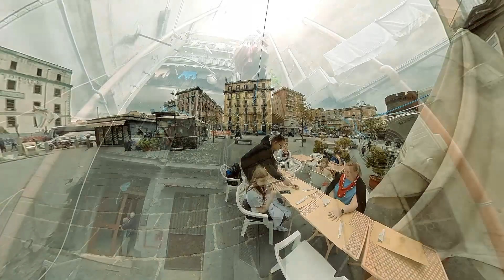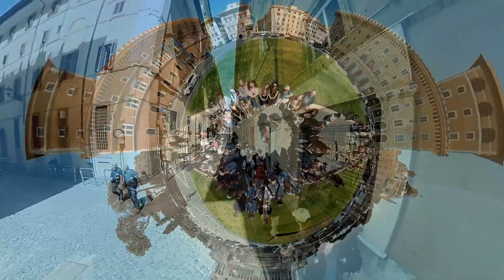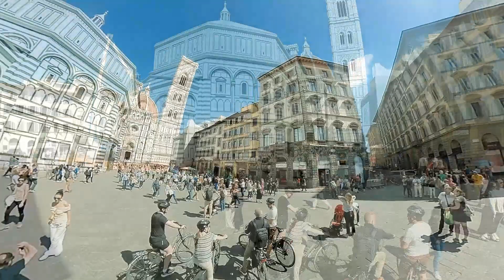5 WDH z Lisewa | Włoska wyprawa | maj 2023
5 Wielopoziomowa Drużyna Harcerska z Lisewa im. Franciszka Bielińskiego na szlaku, czyli relacja z wyprawy do pięknej Italii. kwiecień / maj 2023.